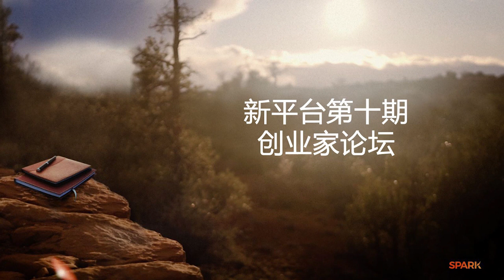Spark Interview 02042023 大型早間直播節目/ 第十期創業家論壇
☕️主持人: 张合功
新起点教育集团创始人/校长
原北大上海校友会副会长
原人大新起点法律大讲堂制片人
中国老年医学研究会理事
成功的全球社交电商创业家

🌹特邀嘉宾: Ben 庞
电子工程师
成功的创业者与企业家

🌹特邀嘉宾: 徐艳
知名餐饮连锁品牌创始人
地区餐饮商会常务副会长